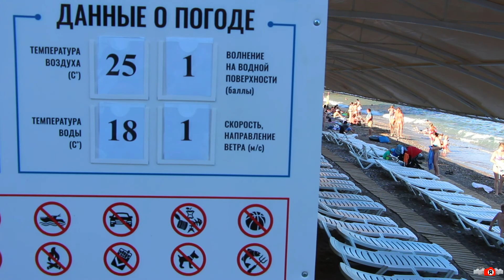Курортный Новый Свет накануне 1 июля. Начинается сезон 2020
Курортный посёлок Новый Свет накануне 1 июля. Крым открывается для туристов с материка. Здесь прогулка вдоль побережья - пляжи, набережная, отдыхающий народ у моря. Сезон 2020